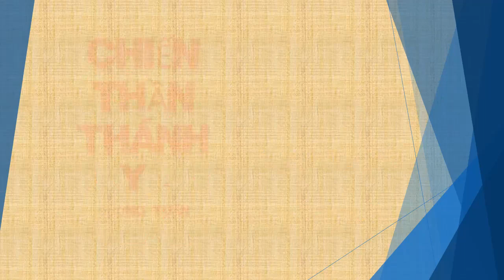Tập 135 - chương 2871-2880 - Chiến Thần Thánh Y - Đường Tuấn - Tác giả Fi _ Anh - Truyện audio